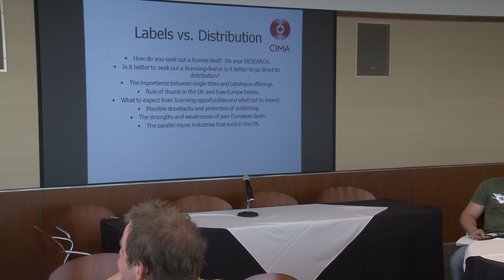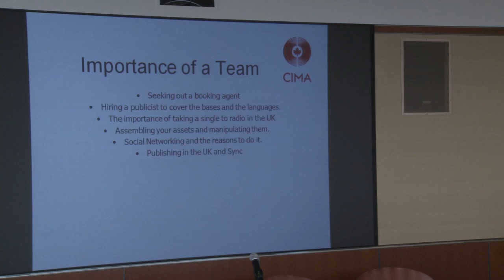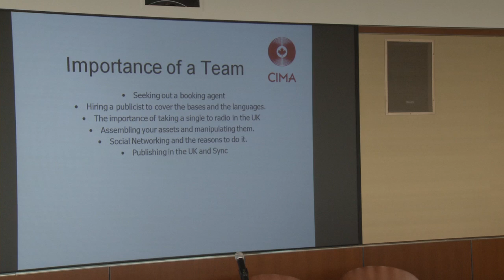CIMA Seminar (Doing Business In The UK) *Part 2* Labels Vs. Distribution Cont'd /UK Connections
- Labels Vs. Distribution Cont'd
- The importance of having a team in the UK